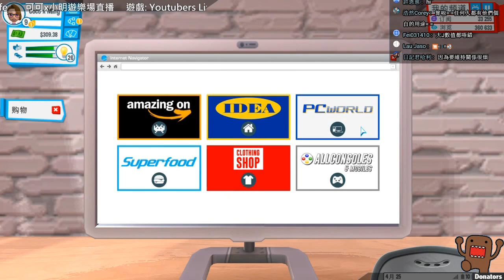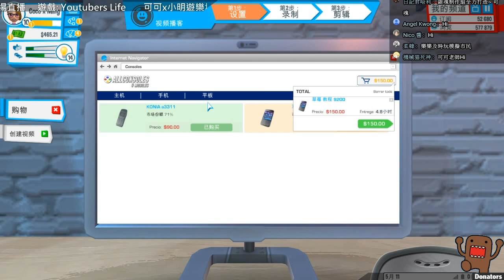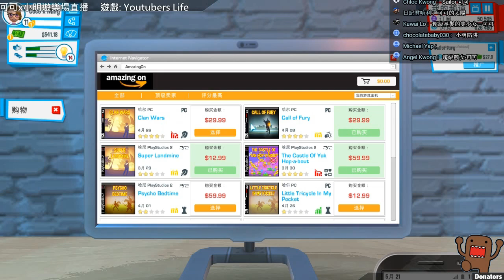【Youtubers Life模擬實況主的人生】朱古力恐龍食玩 EP.6 - 可可X小明直播精華 gameplay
玩模擬自己, 做個Youtuber, 在浩瀚的宇宙裡生存,
終於都搬出去了, 無左阿媽煩, 但多左一個好鍾意借你電腦的室友.

►►► 大家如果玩得開心的話, 請給一個like支持影片及留言,